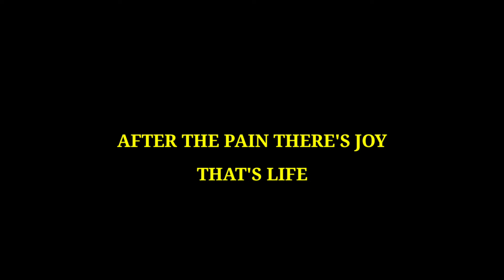DAY IN MY LIFE | അവർ പോയി | VLOG 491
DAY IN MY LIFE | അവർ പോയി |  VLOG 491 shows when our family members left us and leave to USA.